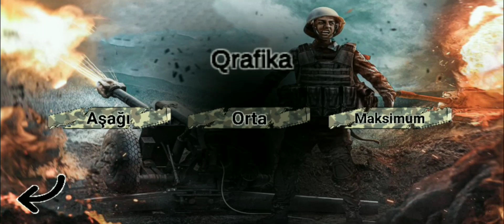MİSSİYA ŞUŞA OYUNU ÇIXDI YENİ TƏQDİMAT VİDEOSU (AZERBAYCAN OYUNU)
Azerbaycanin yaratdigi yeni missiya şuşa oyunu cixdi teqdimat videosun yayimlayiram oyunumuza destek olun doslar missiya susa azerbaycanda ilk oyun teqdimatidi